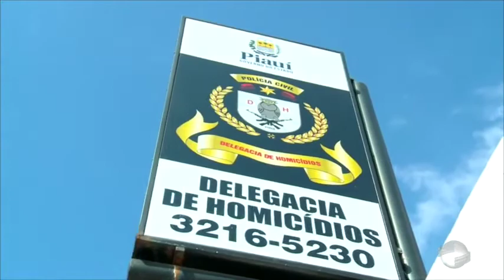Polícia Civil relaciona dois homicídios ao tráfico de drogas